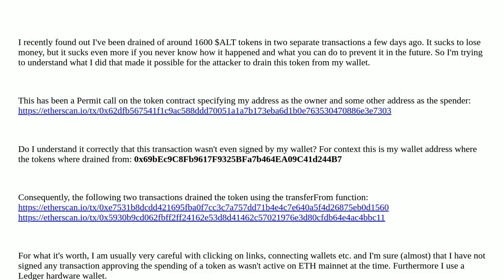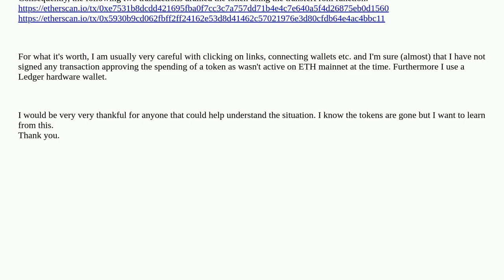Ethereum: Permit and transferFrom function called on an ERC20 which drained a specific token in m...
Permit and transferFrom function called on an ERC20 which drained a specific token in my wallet

A special thanks goes out to the community

  transferfrom etherscan transactions security erc-20